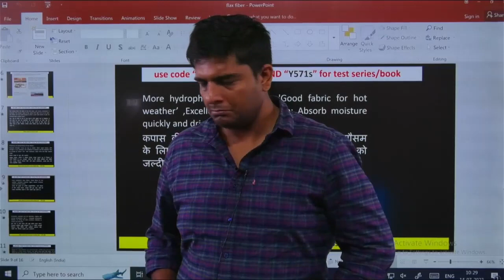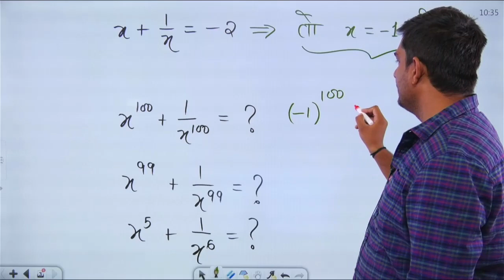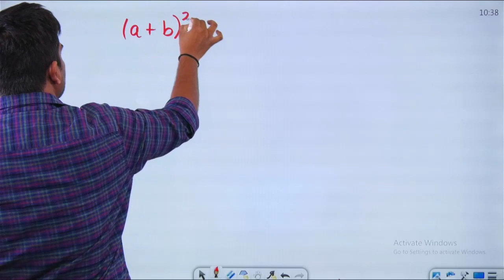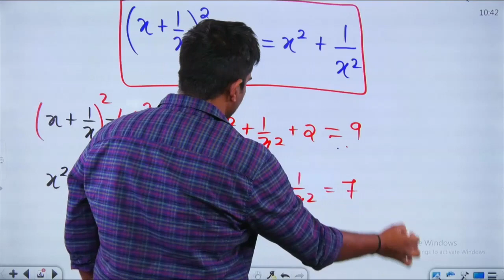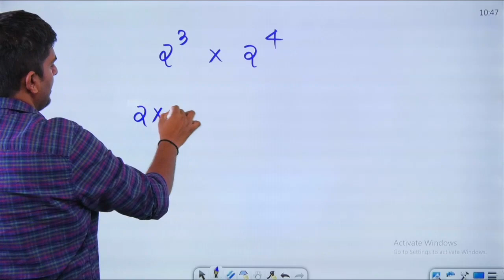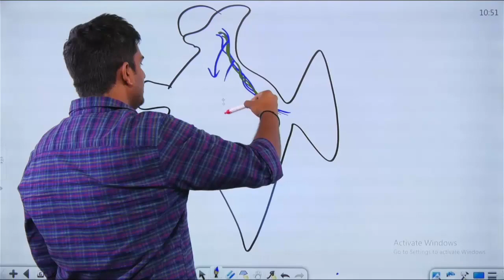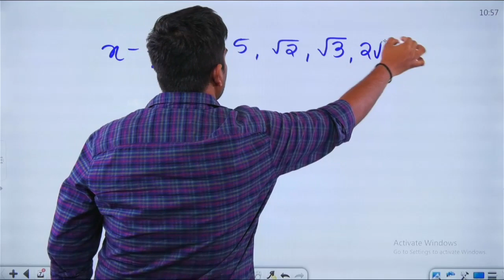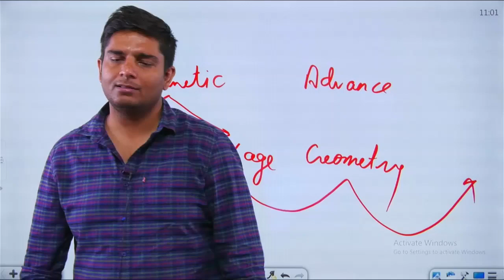Class 38 - Algebra